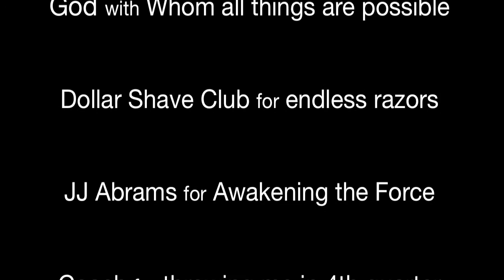9 MONTH BEARD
Me cutting my beard after 9 months of zero trimming.

(Featured music is "Kyla Cries Cologne" by Fair to Midland, "The Tanbark is Hot Lava" by Dredg, "So Easy" by Röyksopp, "White Sport Coat" by Marty Robbins.